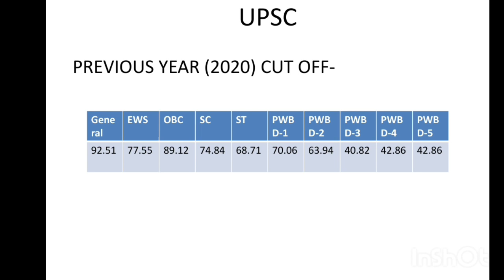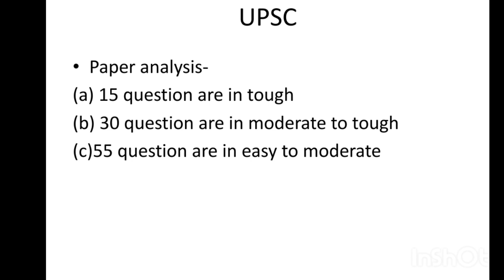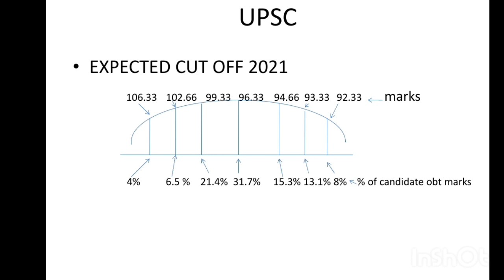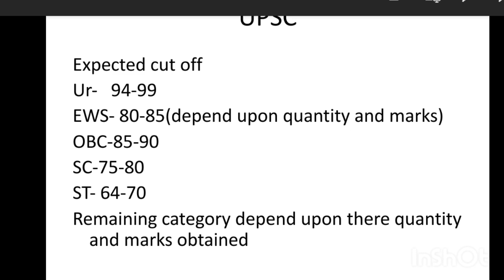UPSC CSE Pre 2021 | paper analysis | Expected cut off 2021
this channel help in preparation for various government examination
lika